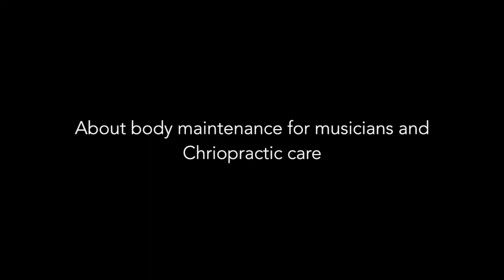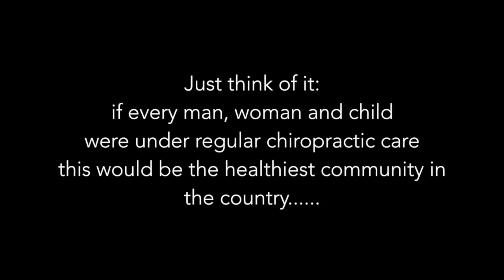Claire talks to Dr Ben Mathew about Musicians and Chiropractic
Former Royal Harpist talks to Dr Ben Mathew DC about how chiropractic has helped her in her recovery from ME and how it keep her body maintained to enable her to play and keep up with her busy schedule.